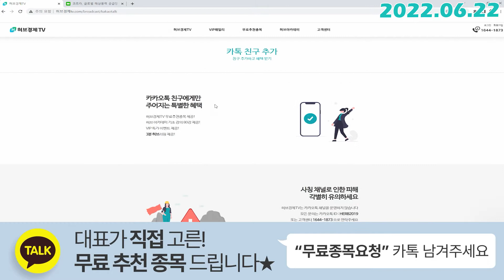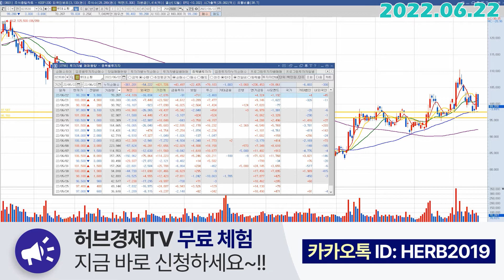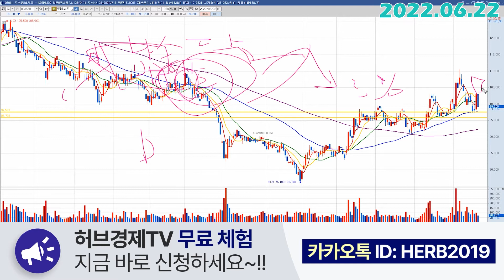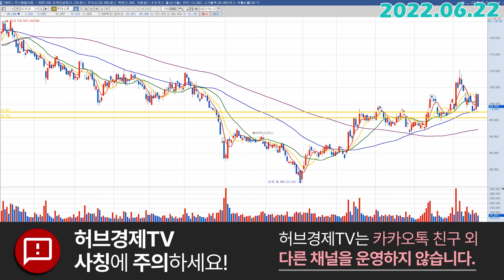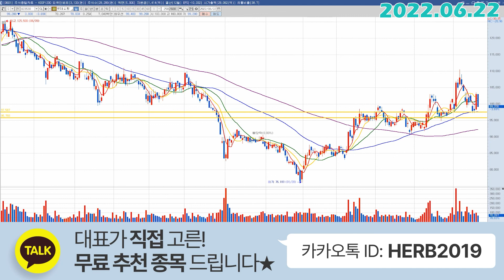롯데쇼핑 (023530) -내일의 중요 포인트 몇가지 짚어드렸습니다.